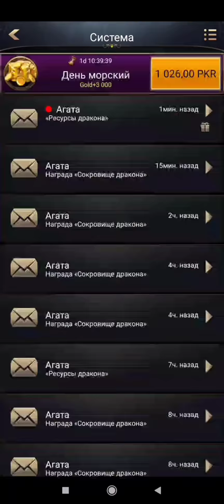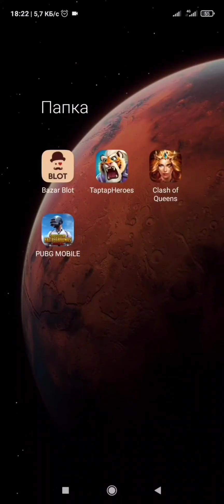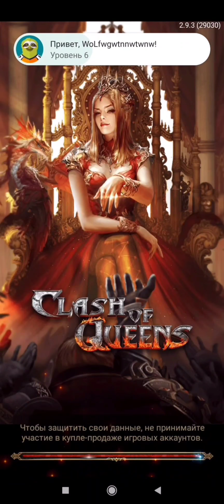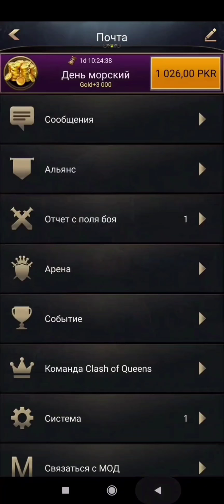Qlash of Cueens lvl 58 VS lvl 69 and 75 Я поймал его когда у него не был костяной дракон 😏 (requiem)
я поймал его когда у него не был в защите костяной дракон. согласен я много потерял но главное убил 😏 а против 75 уровень простите я забыл снимать отчеты когда видел на фермах 400к🤣 я почти ничего не потерял и в обшем убил 50к того 75 уровень. в итоге они не допустили убить войск на ферме исполуя на меня матрицы... музыка  requiem remix и no glory приятного просмотра